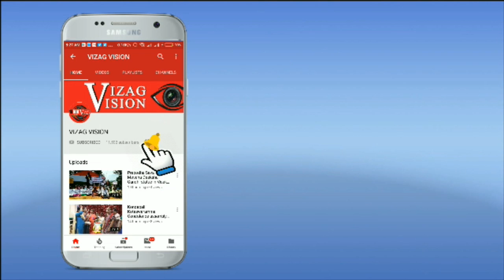వేసవి తాపాన్ని తట్టుకొలేక జనావాసంలోకి వచ్చిన సర్పం నీళ్లను తాగింది in Visakhapatnam,Vizagvision..